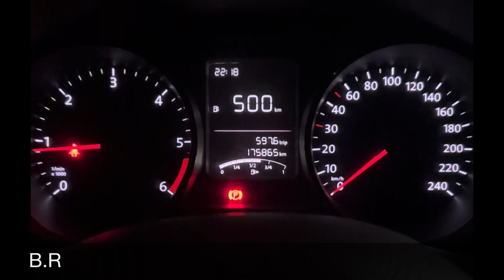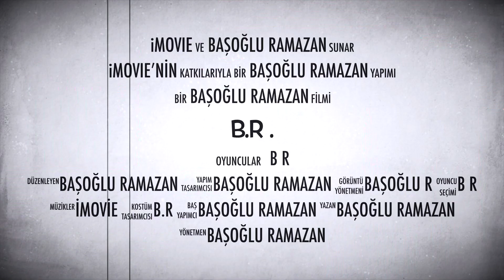AVM’DE PLASTİK ÇATAL KAŞIKDA NEYİN NESİ🫣😂KARDEŞLER DÜĞÜN SALONU GİBİ🤪🤪🤪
KÜÇÜCÜK PASTA İÇİN PLASTİK ÇATALIN ÇEKTİĞİ EZİYET🤪😂😂😂